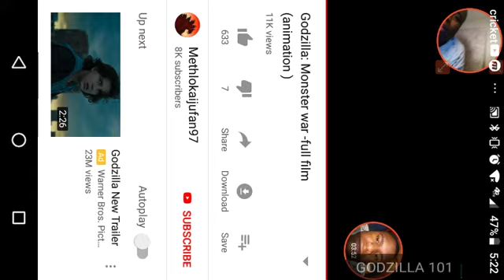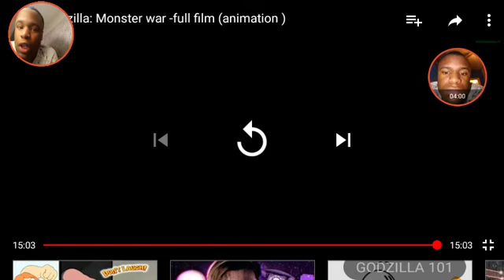Godzilla monster war part 2